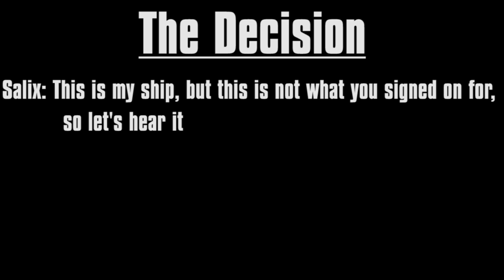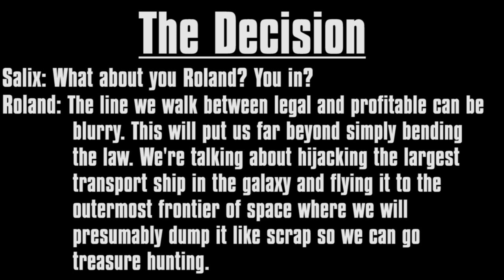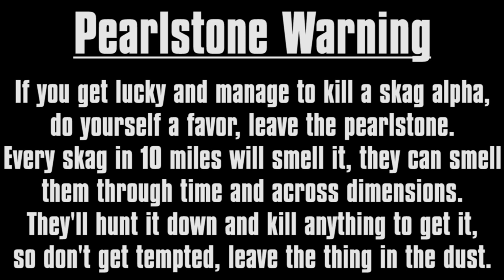The Borderlands Game We Almost Got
Gearbox's famous looter-shooter went through many changes, from the design of the vault hunters as well as the cell shaded art. Here's what we know about Borderlands' prototype